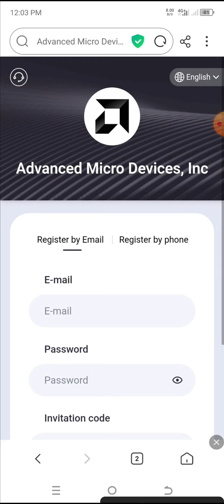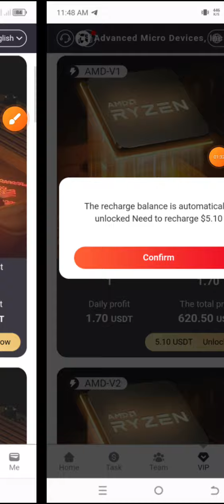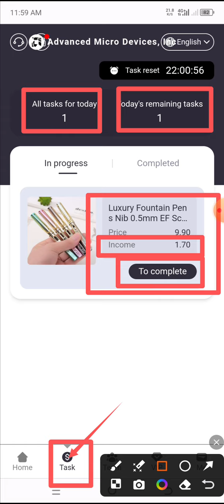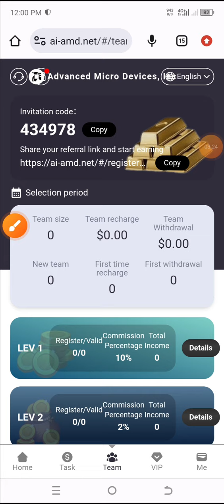New Usdt Mining Site | usdt earning site | trx usdt mining app | Cloud Mining | usdt investment Site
AMD-V1 investment quota 5.1USDT, daily income 1.7USDT

AMD-V2 investment quota 12USDT, daily income 4USDT

AMD-V3 investment quota 48USDT, daily income 16USDT

AMD-V4 investment quota 177USDT, daily income 59USDT

AMD-V5 investment quota 420USDT, daily income 140USDT

AMD -V6 investment quota is 1080USDT, daily income is 360USDT

AMD-V7 investment quota is 2700USDT, daily income is 900USDT

AMD-V8 investment quota is 5100USDT, daily income is 1700USDT

AMD-V9 investment quota is 12000USDT, daily income is 4000USDT

AMD-V10 investment quota is 30000USDT, daily income is 10000USDT

When using the invitation code to register and deposit, the three-level commission ratio is as follows:
First-level member 10%, the other party deposits 1000 USDT, you will get 100 USDT
Second-level member 2%, the other party deposits 1000 USDT, you will get 20 USDT
Third-level member 2%, the other party deposits 1000 USDT, you will get 20 USDT

Use your registration link to recharge to a certain extent, you can get rewards:

Team recharges 1000USDT and can get 30USDT team rewards

If the team recharges 3000USDT, it can get a 100USDT team reward.

If the team recharges 7000USDT, it can get a 250USDT team reward.

If the team recharges 10000USDT, it can get a 350USDT team reward.

If the team recharges 30000USDT, it can get a 1000USDT team reward.

If the team recharges 70000USDT, it can get a 3000USDT team reward.

If the team recharges 100000USDT, it can get a 5000USDT team reward.

YOUR RELATED QUARRIES 👇
earning app
crypto earning
free usdt
dollar free
earn dollar
usdt
100 payment proof online earning app 2024
100 per day earning app
best stablecoin
crypto investment
dollar app
dollar earn
dollar earning
earn bitcoin
earn btc
earn trx
earn usdt
earn usdt without investment
earning app

mining app
mining site
mining usdt
site
usdt site
usdt tether
usdt thunder
usdt wallet